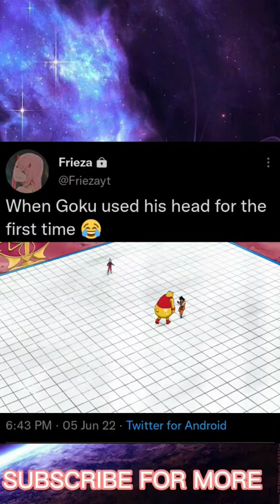dragonballsuper viral shorts beerus